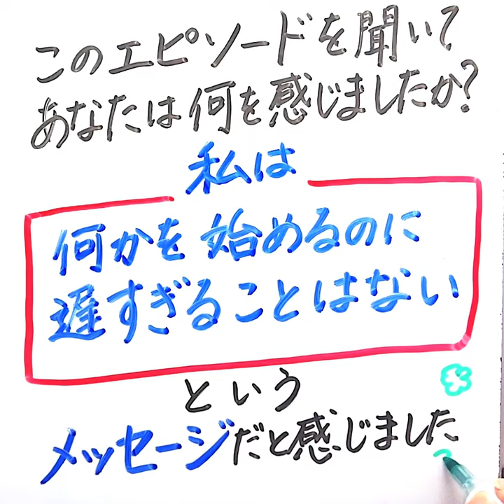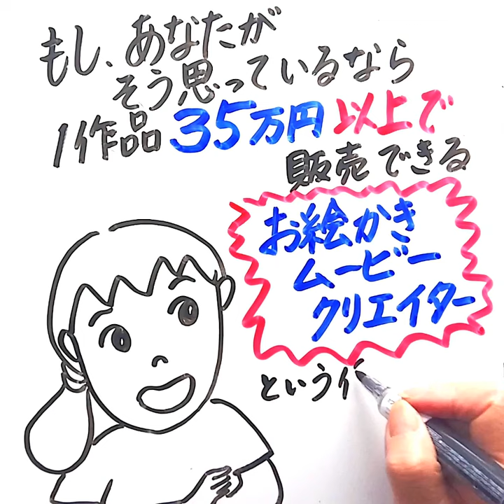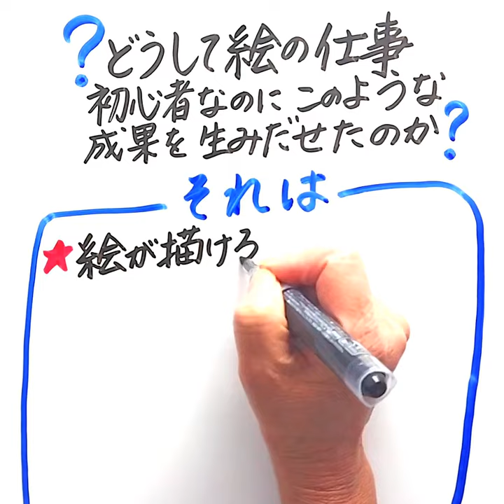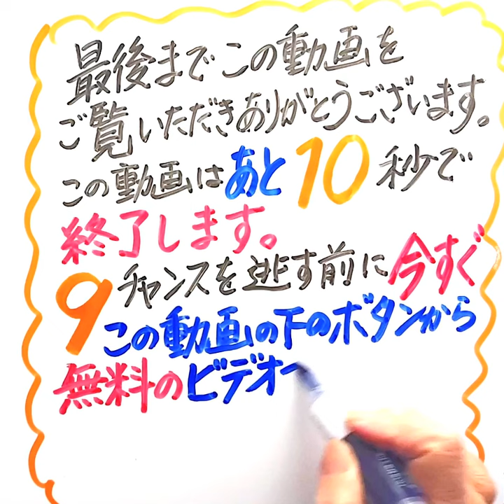☆お絵かきムービークリエイターになりませんか？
お絵かきクリエイターになってみたい方はこちら☆